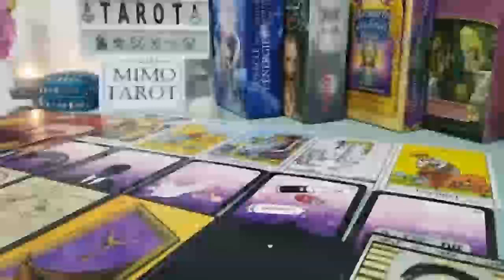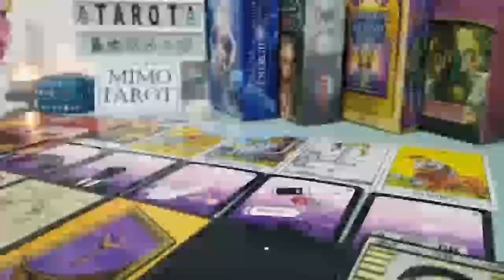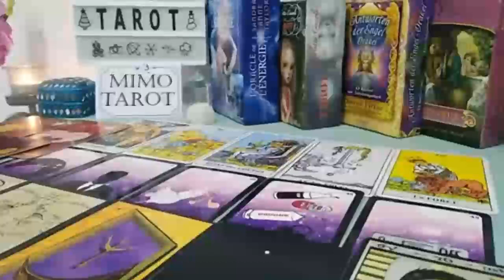Gemini Tarot Love Reading a Phone Call is Coming !